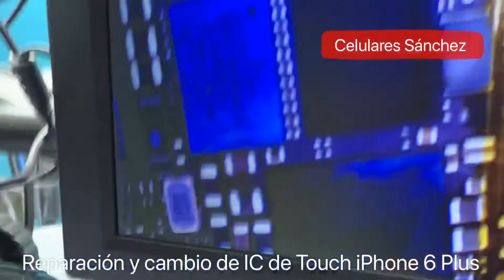Reparación y cambio de IC de Touch iPhone 6 Plus